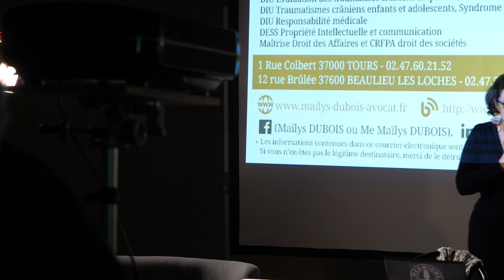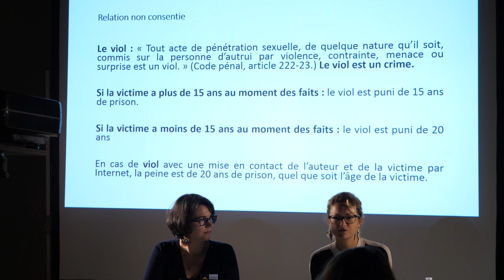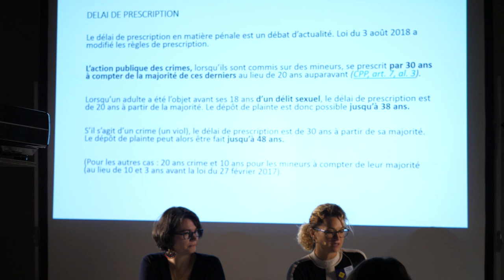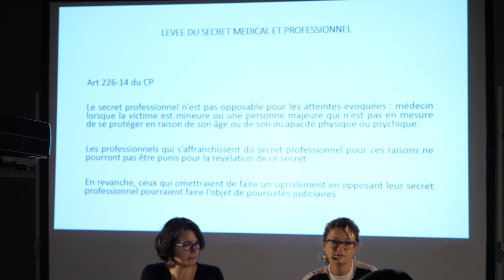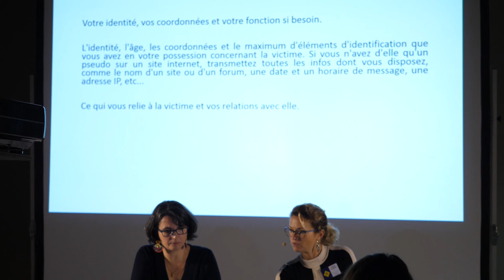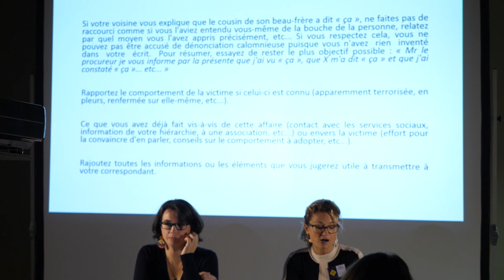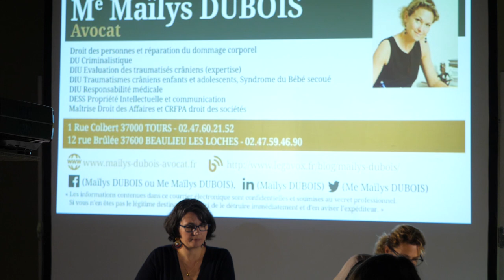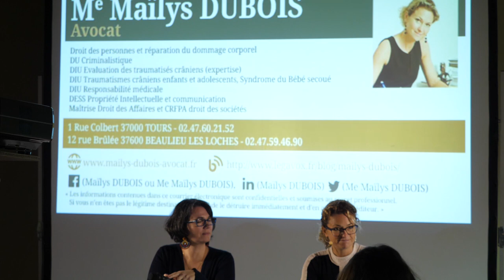Conférence SVS 37 par Me Maïlys DUBOIS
Conférence donnée le 24 novembre 2018 dans le cadre du week-end Rep'Art à l'Hôtel Goüin (Tours 37) organisé par SVS 37.
Stop aux Violences Sexuelles.
Signaler les violences sexuelles sur mineurs : une obligation légale pour tous.
Par Maître Maïlys Dubois, avocate au barreau de Tours.